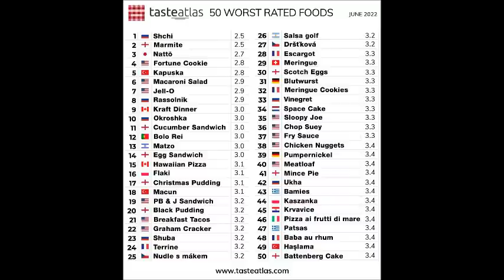Fight Club 2.0 - 4/7/2022 - Euro 2004: Η Ενηλικίωση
18 χρόνια μετά τον τελικό, σύλληψη Άγγλου διεθνή, Κριστιάνο θέλει να φύγει από Μάντσεστερ, ο επίδοξος προπονητής Άλμπερτ Ριέρα, ο χαμένος οπαδός της Βασιλείας, το Halo σώζει ζωές, Θέμης Αδαμαντίδης, προετοιμασία στη Μύκονο, Πάμπλο Λάσο φεύγει από Ρεάλ, χειρότερα φαγητά Taste Atlas και άλλα πολλά...

0:00 18 χρόνια μετά τον τελικό
21:47 Σύλληψη Άγγλου διεθνή
24:05 Κριστιάνο θέλει να φύγει
29:15 Ο επίδοξος προπονητής Άλμπερτ Ριέρα
34:10 Ο χαμένος οπαδός της Βασιλείας
38:46 Το Halo σώζει ζωές
44:28 Θέμης Αδαμαντίδης
46:33 Προετοιμασία στη Μύκονο
49:56 Πάμπλο Λάσο
53:08 Χειρότερα φαγητά Taste Atlas
1:07:25 Δ' Ημίωρο